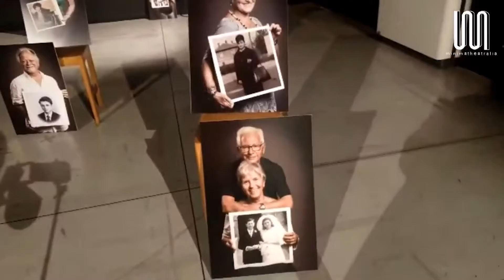MinimaTheatralia | 10 anni | Reel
Associazione Minima Theatralia

Direzione artistica
MARTA M. MARANGONI

Direzione musicale
FABIO WOLF

Organizzazione
Dianora Zacchè